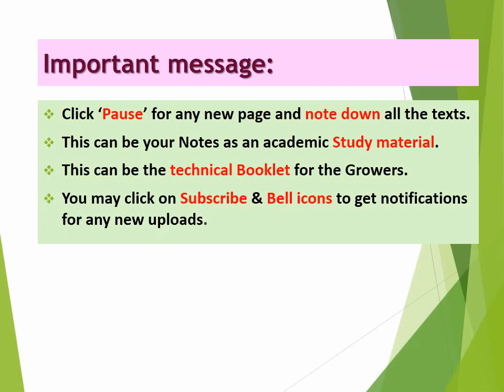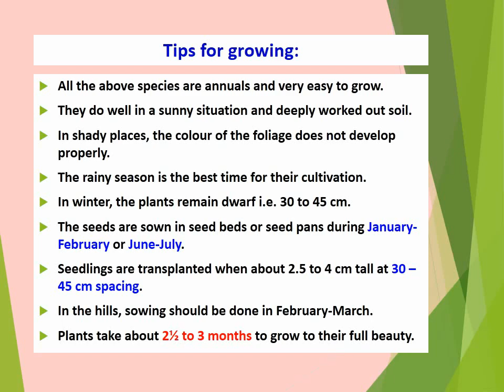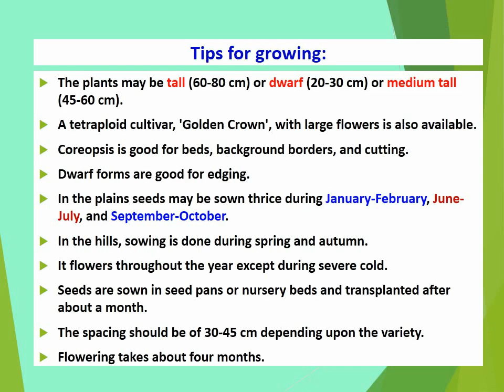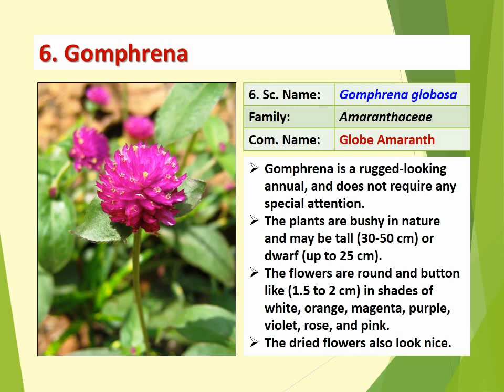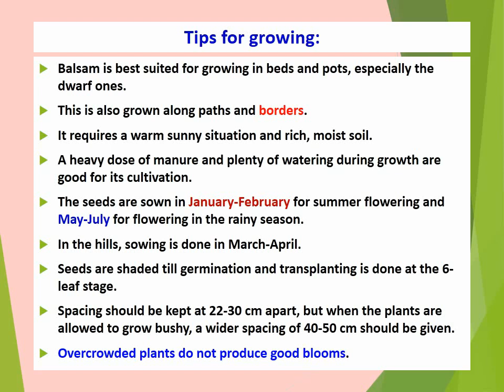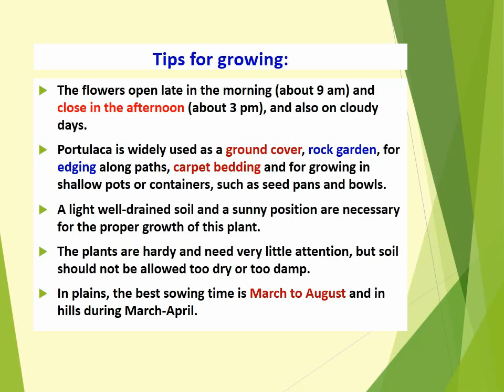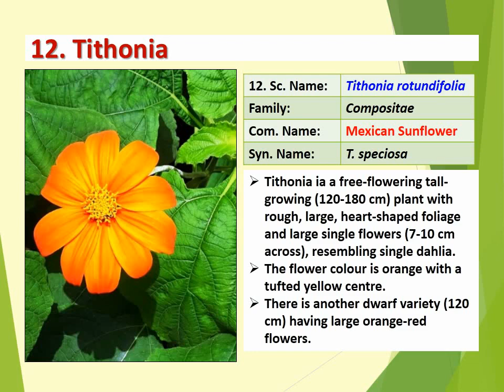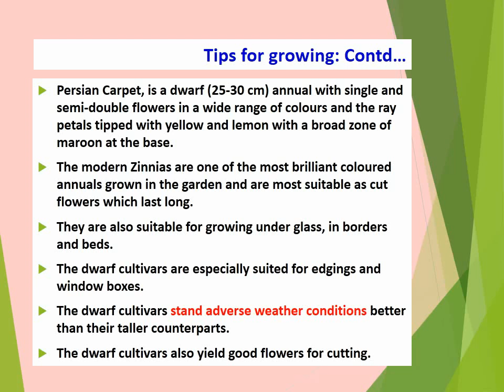Summer & Rainy Season Annuals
Classification of Annuals, Amaranthus, Celosia/ Cockscomb, Coreopsis, Cosmos, Gaillardia, Gomphrena, Sunflower, Impatiens/ Balsam, Kochia, Portulaca, Marigold, Tithonia, Zinnia